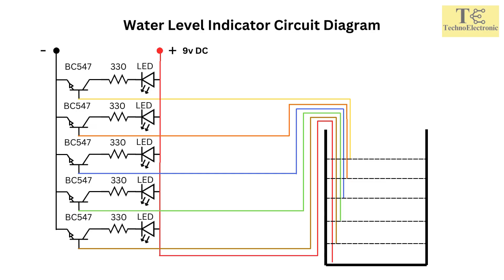How To Make Water Level Sensor | Water Level Indicator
How To Make Water Level Sensor
How To Make Simple Water Level Indicator
Water Level Sensor.
Electronics Project

Components List:-

5  BC547 Transistor
2  Green LED
2  Red LED
1  Yellow LED
5  330 Ohm Resistor
1  9V Battery

Circuit diagram available in video.

Hope you enjoy this electronic project. Keep continue with Prakash Mewada.